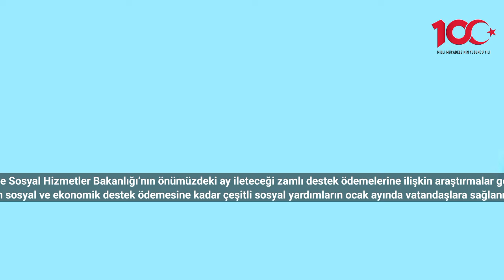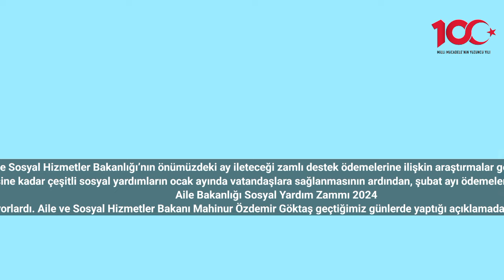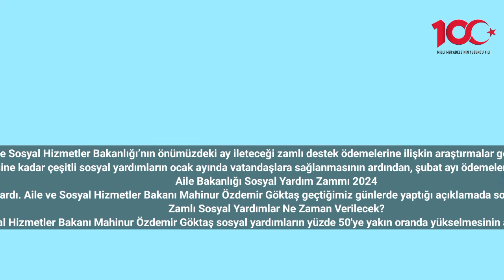Sosyal Yardım Alanlara Şubat Müjdesi! Zamlı Destekler Başlayacak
Aile ve Sosyal Hizmetler Bakanlığı’nın önümüzdeki ay ileteceği zamlı destek ödemelerine ilişkin araştırmalar gerçekleştiriliyor.
Aile ve Sosyal Hizmetler Bakanlığı ocak ayında pek çok sosyal yardım ödemesini hak sahibi vatandaşlara sağlarken, son olarak bu hafta itibariyle doğalgaz tüketim desteği verildi. Aile destek paketi ödemesinden evde bakım maaşına, yaşlı ve engelli aylıklarından sosyal ve ekonomik destek ödemesine kadar çeşitli sosyal yardımların ocak ayında vatandaşlara sağlanmasının ardından, şubat ayı ödemeleri için araştırmalar gerçekleştirilirken, zamlı sosyal yardımlar da merak ediliyor. Bu kapsamda, Aile ve Sosyal Hizmetler Bakanı Mahinur Özdemir Göktaş da geçtiğimiz günlerde sosyal yardım ödemelerinin güncel tutarlarına ve zamlı ödemelerin hangi tarihten itibaren başlayacağına ilişkin açıklamada bulundu.
Aile Bakanlığı Sosyal Yardım Zammı 2024
Asgari ücretin 2023 yılının son günlerinde, memur ve emekli maaşlarının 2024 yılının ilk günlerinde netlik kazanmasının ardından, sosyal yardım ödemelerinden faydalanan vatandaşlar da sosyal yardımlardaki artışları merak ediyorlardı. Aile ve Sosyal Hizmetler Bakanı Mahinur Özdemir Göktaş geçtiğimiz günlerde yaptığı açıklamada sosyal yardım ödemelerindeki artışların memur maaş katsayısına göre belirlendiğini duyurdu. Bu kapsamda, memur ve memur emeklilerinin maaşları yüzde 49.25 oranında yükseldiği için sosyal yardımlarda yüzde 50'ye yakın artış hayata geçti.
Zamlı Sosyal Yardımlar Ne Zaman Verilecek?
Evde bakım maaşı, sosyal ve ekonomik destek ödemesi, yaşlı ve engelli aylıkları, 18 yaş altı engelli yakını olan vatandaşlara sağlanan destek ödemeleri yüzde 50'ye yakın oranda zamlanırken, Aile ve Sosyal Hizmetler Bakanlığı’nın farklı destek programları çerçevesinde sunduğu yardımlardan faydalanan vatandaşlar zamlı ödemelerin hangi tarihten itibaren gerçekleştirileceğini merak ediyorlar. Aile ve Sosyal Hizmetler Bakanı Mahinur Özdemir Göktaş sosyal yardımların yüzde 50'ye yakın oranda yükselmesinin ardından yaptığı açıklamada şubat ayından itibaren ödemelerin artışlı olarak gerçekleşeceğini söylemişti. Bu kapsamda, ocak ayında ve geçtiğimiz yıllarda genellikle ay ortasına doğru yaklaşırken ödemeler yapıldığı için 10 Şubat civarında zamlı sosyal yardımların sağlanması, bakanlığın resmi internet sitesinden ve sosyal medya hesapları üzerinden yayınladığı bilgilendirmeler ile açıklamalarda bulunması bekleniyor.